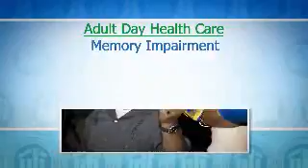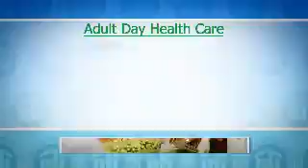Adult Day Health Care